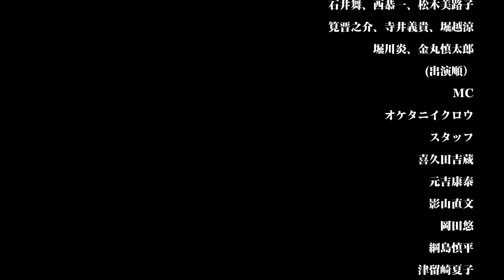Twitter演劇、プロジェクトあまうめの奇跡！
この動画はプロジェクトあまうめに立ち会った観客の一人が、公開リハーサルで撮った舞台写真を元に作成したものです。
音楽はフリーの楽曲を使っています。公演に使われたものではありません。あしからず。